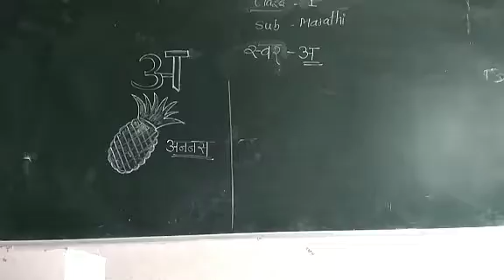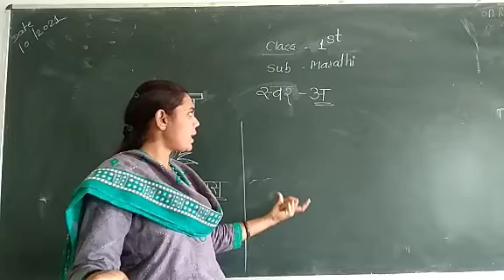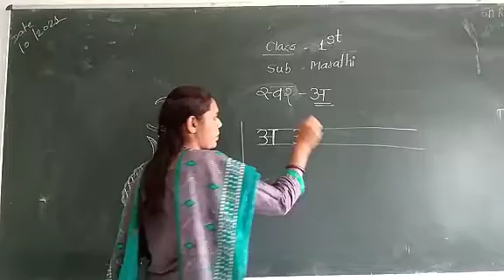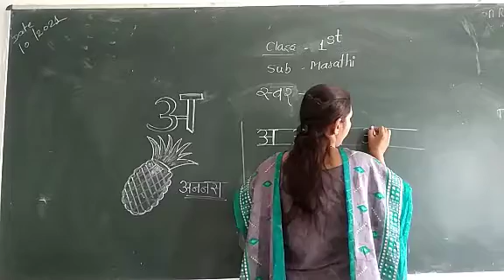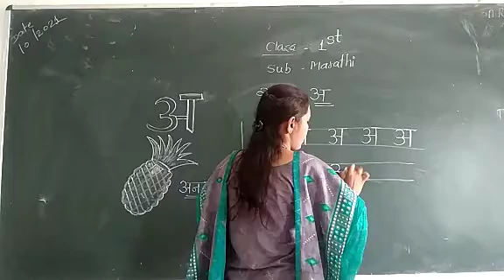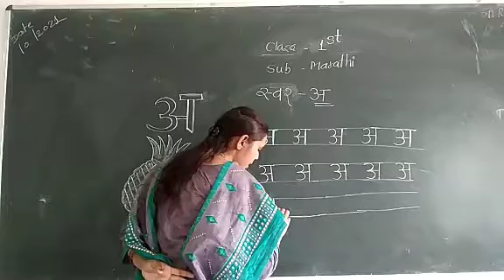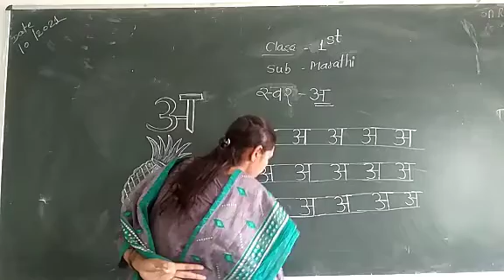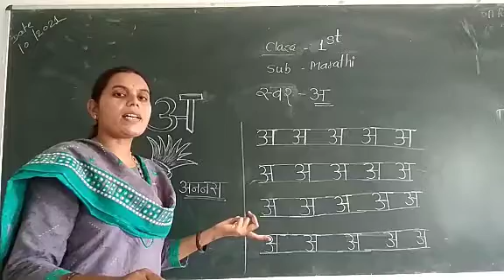Date -13 July Class -1st topic-स्वर.. अ... sub-मराठी